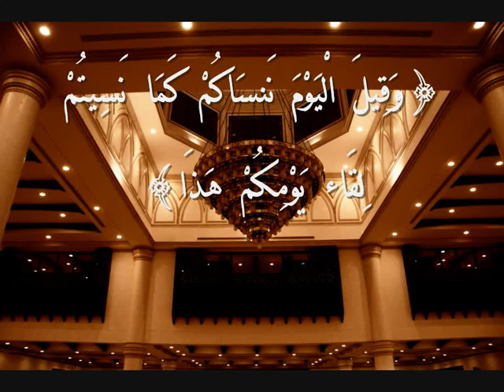Muhammad AL Luhaidan surah AL Jathiyah 1432 1 17